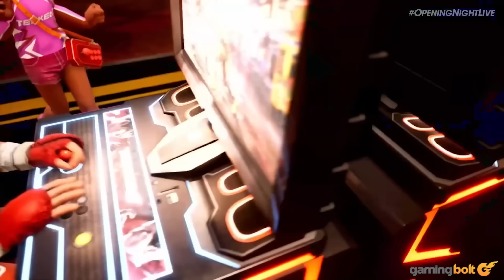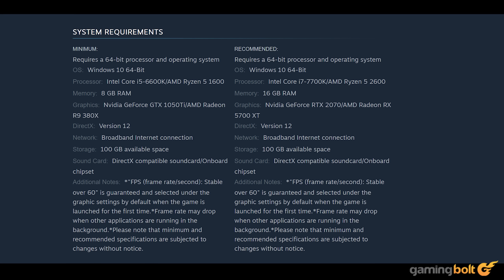TEKKEN 8 - 15 Things You ABSOLUTELY NEED TO KNOW Before You Buy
There’s no shortage of excitement about the upcoming launch of Tekken 8. It helps, of course, that the sequel is promising a number of intriguing improvements and evolutions for the series’ formula.

From updated visuals courtesy of Unreal Engine 5 to new fighting mechanics in the form of the Heat system to a healthy roster of fighters packed full of both new and returning characters, there’s no shortage of reasons to be excited about Tekken 8. As such, ahead of is release, here, we’re going to talk about a few of its headlining details and features.